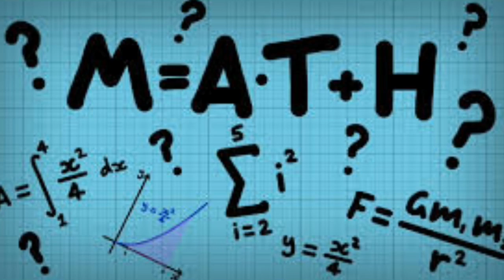श्रीनिवास रामानुजन् महान भारतीय गणितज्ञ ll Srinivasa Ramanujan